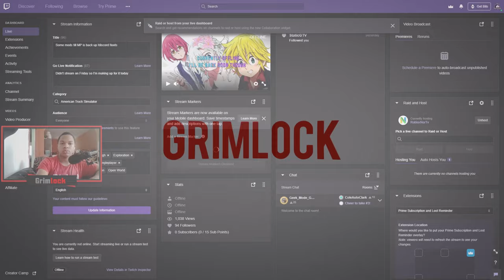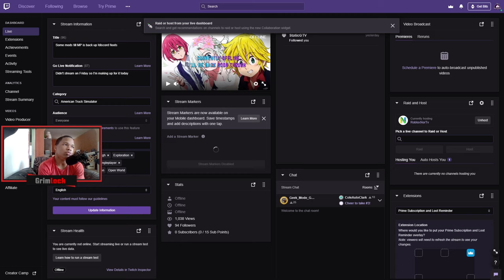DRIVING IN THE SNOW IN A CLASSIC🚛🚛🚛🚛🚛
I'm back and my mic is fixed to suit your listening pleasure. But today we got a sick classic and some snow, which means IT'S CHRISTMAS in July (yes I went there).